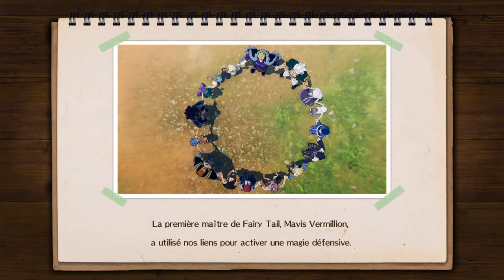FAIRY TAIL_20200927124116